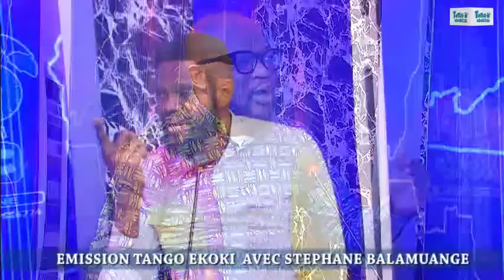URGENT DÉFAITE TOTALE M23 QUITTE KIRUMBA, KANYABAYONGA POUR LA FRONTIÈRE RWANDA! FARDC-WAZA AVANCENT